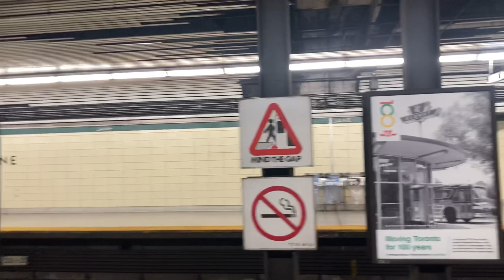TTC Riders Fed Up With Delays Line 2 Subway Westbound Turns into Eastbound train at Jane 5/2/2022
Film Date:
5/2/2022
12:44PM
Jane Station